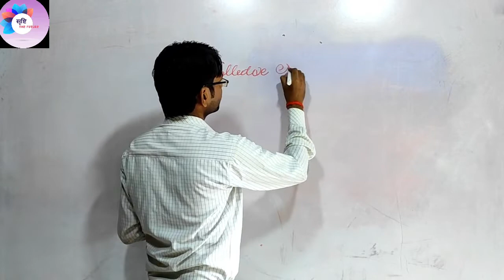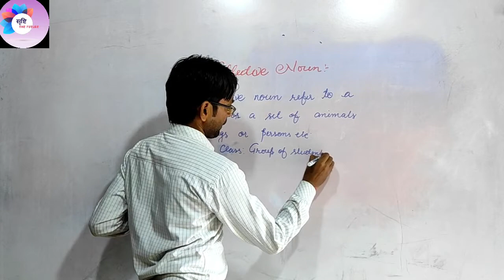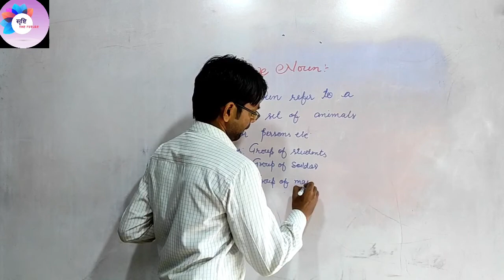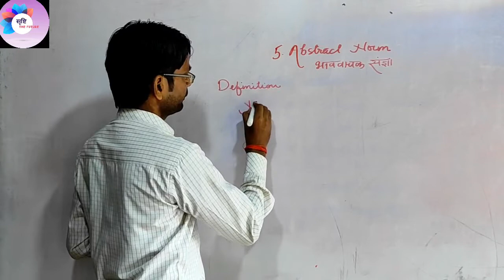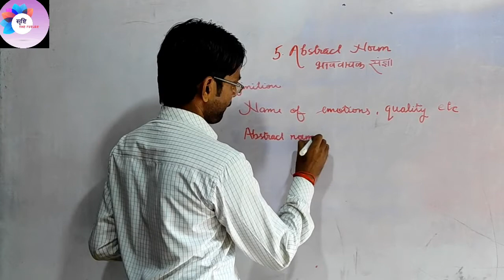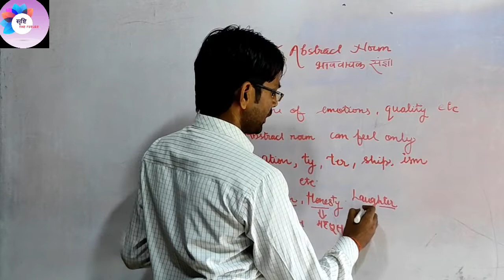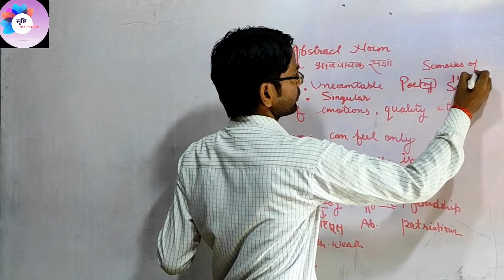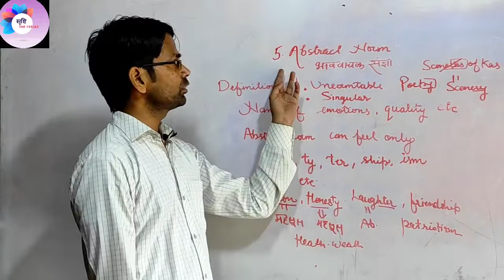English grammar noun class